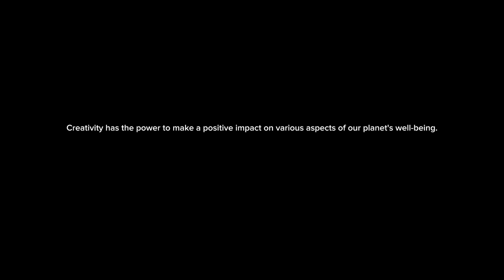Recycling plastic in Kanyama compound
In view of the forgoing,pphpz has been galvanising community actions on sustainable waste management in Kanyama .

A call to action for government to heighten expenditure on projects aimed at eradicating the effects of climate change to ensure regulations on  plastics apply to production,sale, distribution, use, import and export.